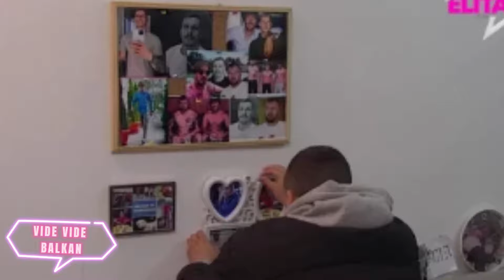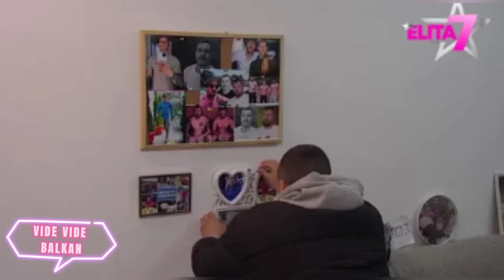Janjuš OTKRIO ŠTEK! Aneli će UZDRŽAVATI Janjuša kad izađu NAPOLJE!